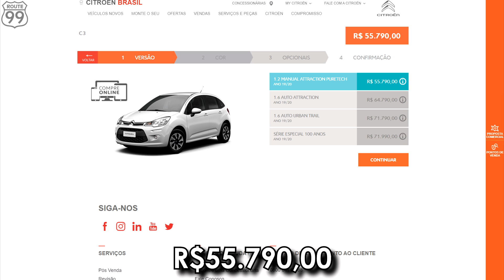5 CARROS QUE NINGUÉM QUER NEM DE GRAÇA!!! PARTE 15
Hoje vamos explorar um pouco mais o mundo dos carros que vendem mal, mas hoje focando em carros bons e que ainda estão disponíveis zero km!!!